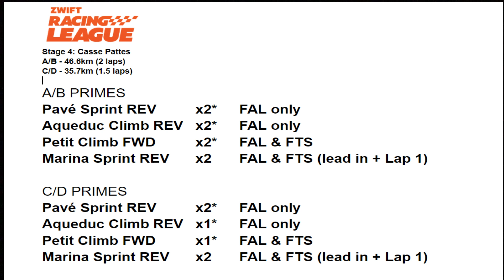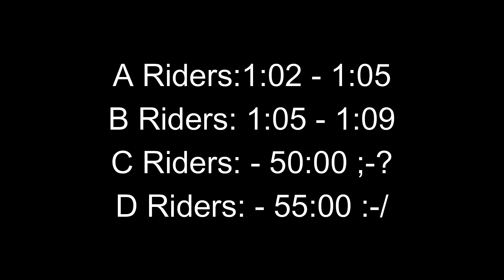WTRL Stage 4 Casse Pattes Recon